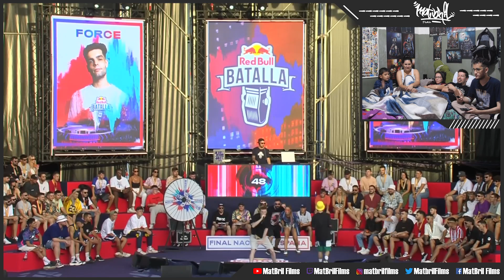¿La ULTIMA BATALLA de FORCE? - COLOMBIANOS REACCIONAN a BTA vs FORCE [RED BULL ESPAÑA 2022] 🔴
Reacción en vivo a la batalla de BTA vs FORCE de la Red Bull España 2022.